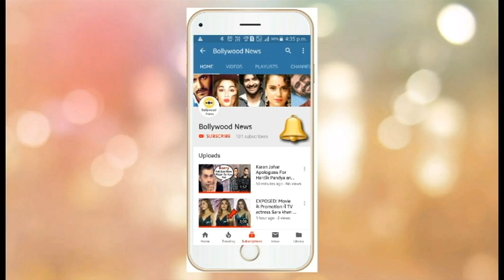Lara Dutta's Husband Mahesh Bhupathi Give TOUGH Training to Daughter Saira Bhupathi